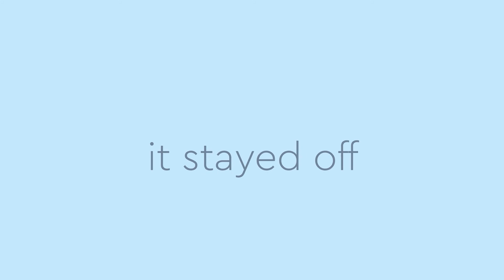WDH | Bariatrics Story